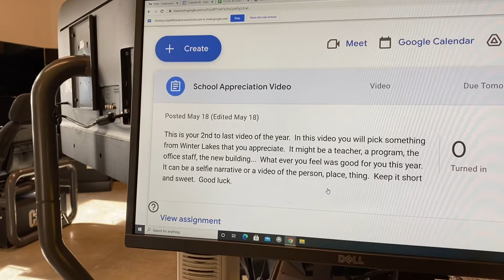Mr. R's School Appreciation Video